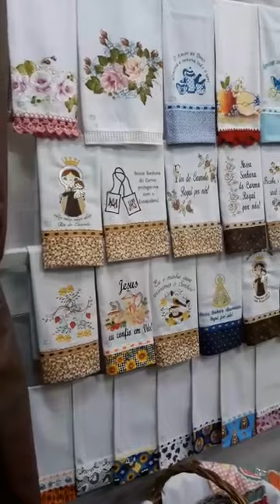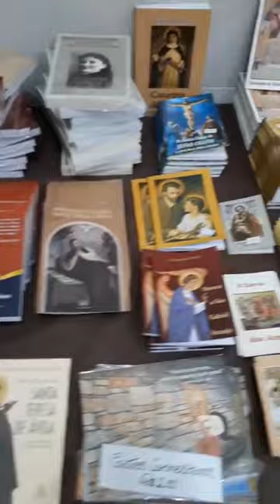MÃE DO CARMELO. BAZAR 2023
Vídeo de Rose Aguiar